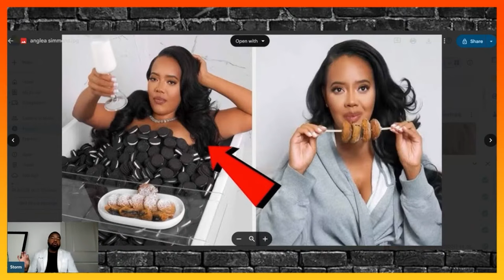Anglea Simmons Sells Nasty COOKIES To Fake Vegans| The Celebrity Doctor